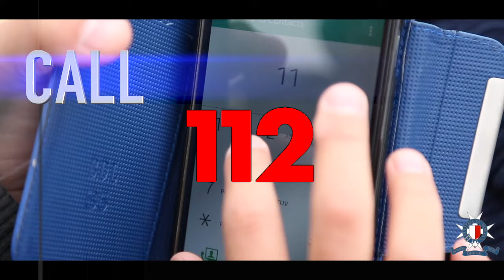112 Day 2017